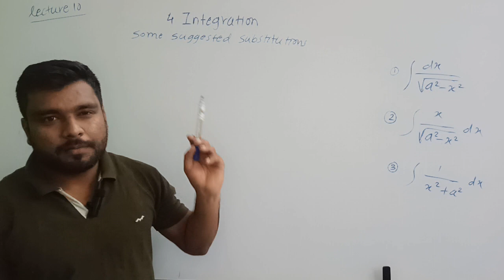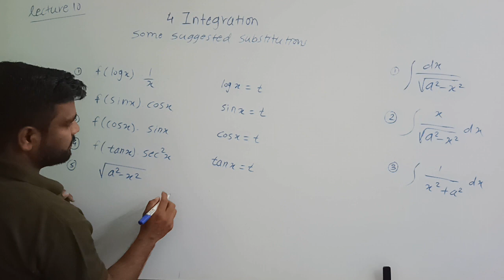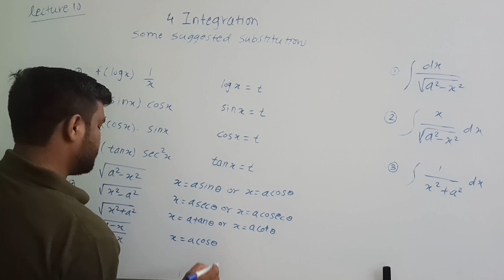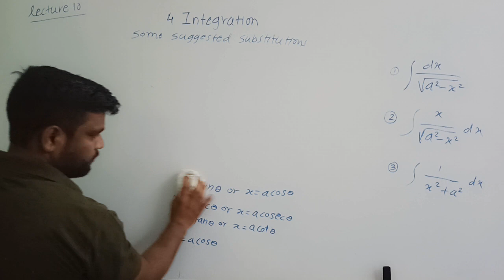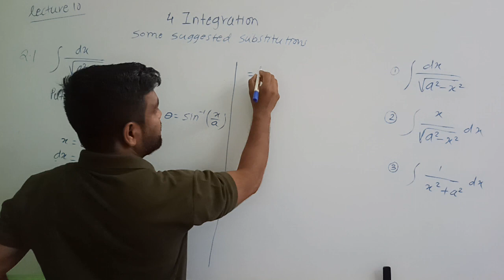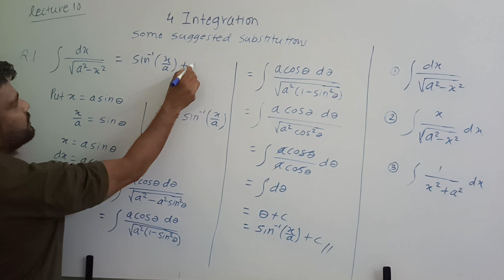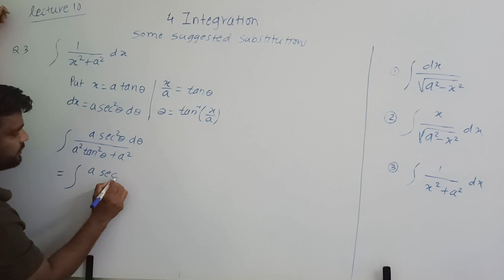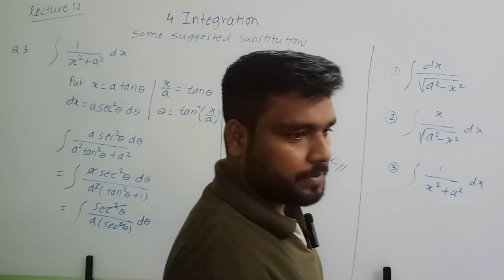Unit 4: Integration Lecture 10: important substitution समजून घ्या अगदी सोप्प्या भाषेत